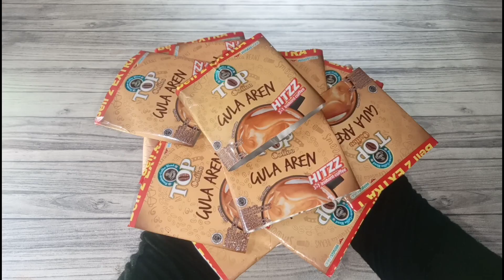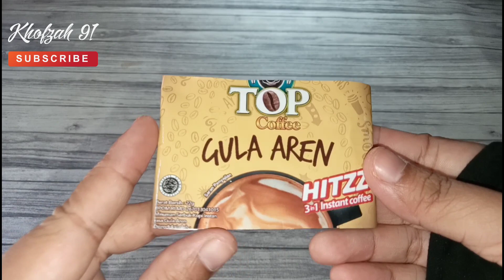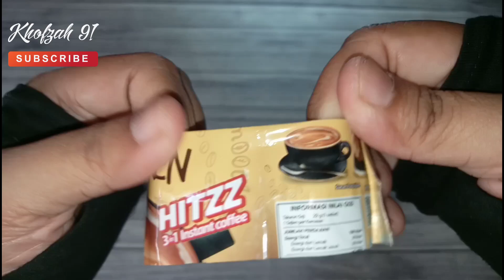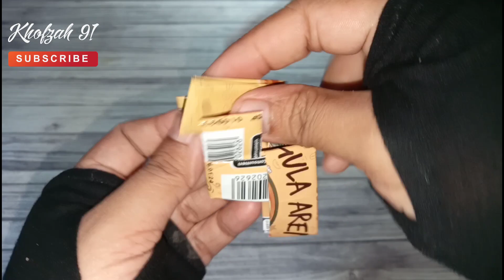Motif baru belum pernah ada dari bungkus top kopi gula aren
Berbagi tutorial lengkap seputar handicraft kerajinan dari daur ulang sampah dan barang bekas.

Hai apa kabar sahabat Kreatif khofzah 91, karya terbaru kali ini ada pembuatan motif baru yang belum pernah ada dari bungkus top kopi gula aren. Dan berikut ini adalah beberapa alat dan bahan yang digunakan antara lain sebagai berikut :

1. Bungkus kopi top gula aren
2. Gunting

Demikian tutorial membuat motif unik terbaru dari bungkus top kopi gula aren semoga bermanfaat dan menginspirasi terimakasih : )